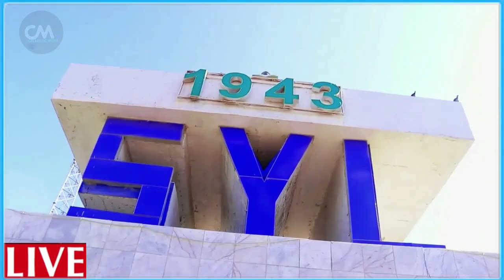DEG DEG Dagaal lagu hoobtay & S/land oo burburtay Puntland & NISA oo afka furtay 150 dhimasho xasuu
DEG DEG Dagaal lagu hoobtay & S/land oo burburtay Puntland & NISA oo afka  furtay 150 dhimasho xasuuq xoogan ayaa dhacay wararkii ugu dambeyay dagaalka laascaano